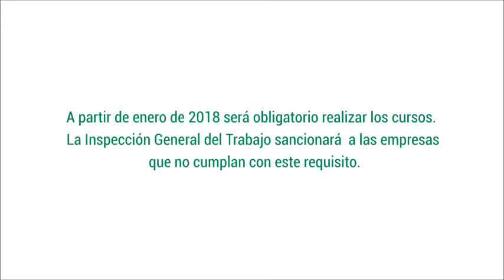Capacitación a Repartidores en Motocicleta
Primeros cursos impratidos en el marco del convenio realizado entre UNASEV - MTSS - INEFOP -CAMBADU - PIT CNT FUECYS - CNA - AFI - CFU